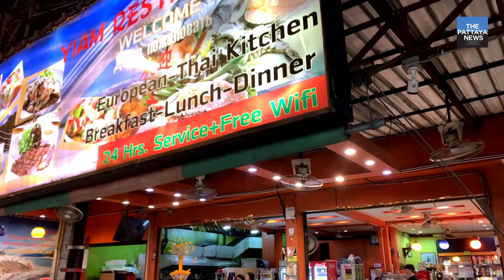Join us for a walk around Pattaya to show the evening atmosphere during a two day bar closure.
Join us for a walk around Pattaya to show the evening atmosphere during a two day religious bar closure.